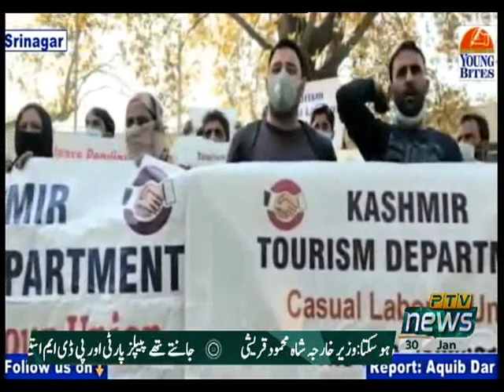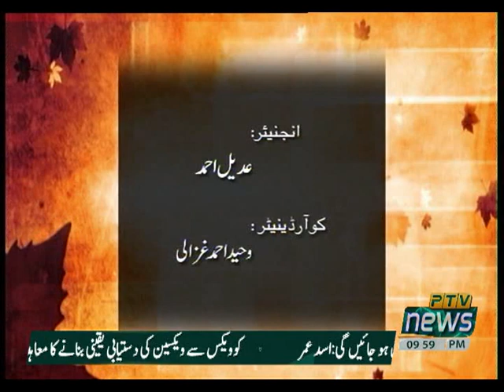KASHMIR REPORT 30 01 2021